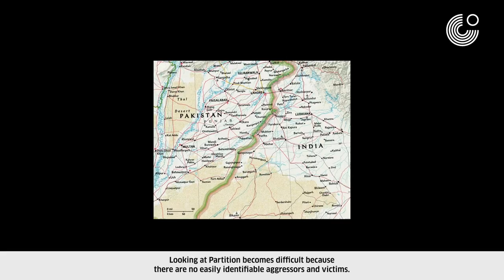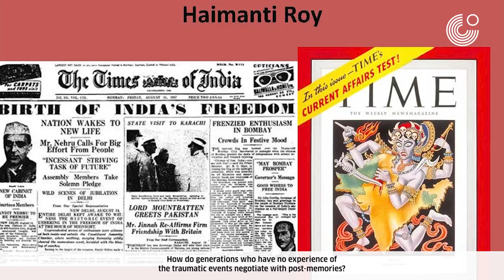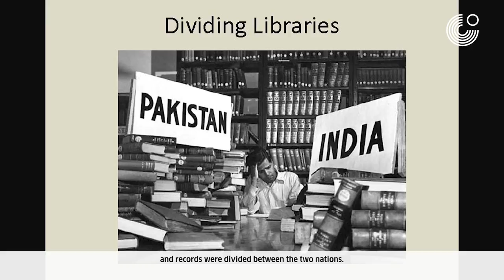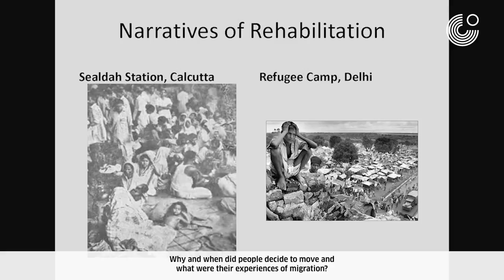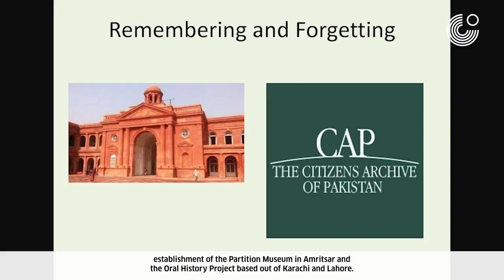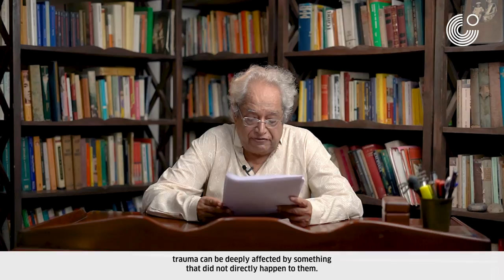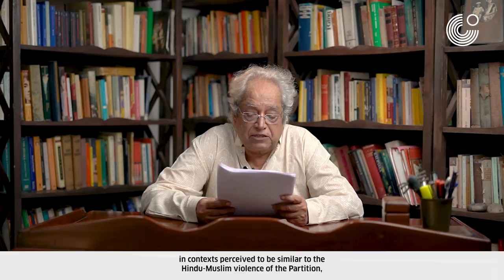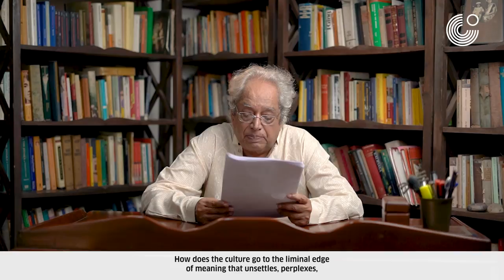INTERGENERATIONAL TRAUMA – PRELUDE TO KULTURSYMPOSIUM WEIMAR 2021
Trigger Warning: This programme contains descriptions of physical, psychological and sexual violence, as well as reports of suicide. For some viewers, this content can be (re-)traumatising.
How do traumatic experiences affect the lives of subsequent generations and entire societies? In the third contribution of our introductory programme, we explore this question together with the Goethe-Institut New Delhi.
After the Partition of India in 1947, devised under British rule, a wave of violence engulfed parts of the country, especially the North. Approximately 14 million people - Hindus, Muslims, Sikhs - were forced into exile, one million were murdered. The Goethe-Institut New Delhi has brought together renowned researchers and activists to talk about the consequences of this collective traumatization.
In “Intergenerational Trauma. The Case of the Partition in India”, we feature lectures by feminist publisher, activist, and author Urvashi Butalia, historian Haimanti Roy, and psychoanalyst and author Sudhir Kakar. These three voices offer profound insights into the complex aftermath of the trauma of the Partition.
The event is complemented by further lectures with Sanjeev Jain and Amrita Narayanan as well as a discussion with all the experts. You can watch these additional contributions in our media library.
Further contributions to the introductory programme:
09 June – 5 PM (CEST): Trauma’s Field of Distortion (Goethe-Institut New York)